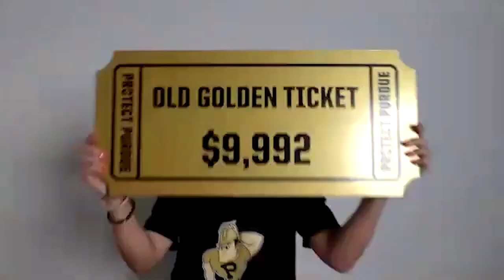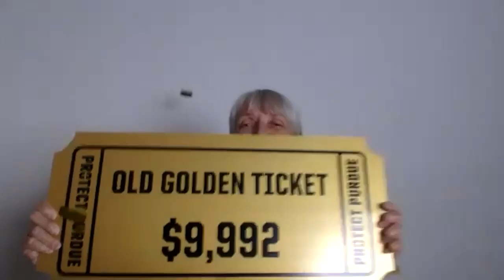Winners' Reactions For The Old Golden Ticket Vaccination Drawing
In 2021, for 10 Boilermakers, deciding to get the COVID-19 vaccination was the golden ticket to winning $9,992.

Watch the winners' reactions when they received the equivalent of a year’s undergraduate tuition cost for an in-state Boilermaker. Know more about each of the winners' stories on what $9,992 means to each of them as they received the ultimate surprise!

All Boilermakers are encouraged to get the COVID-19 vaccine.